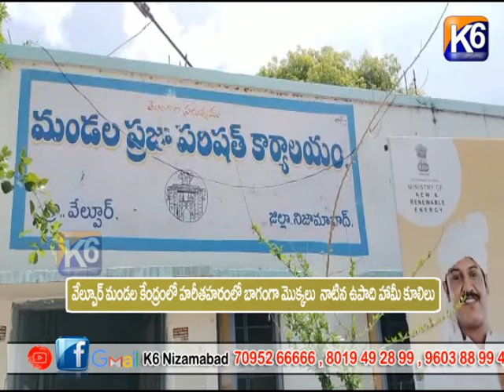వేల్పూర్ మండల కేంద్రంలో హరితహారం భాగంగా మొక్కలు నాటిన ఉపాధి హామీ కూలీలు|| K6 NEWS || 05-07-2022